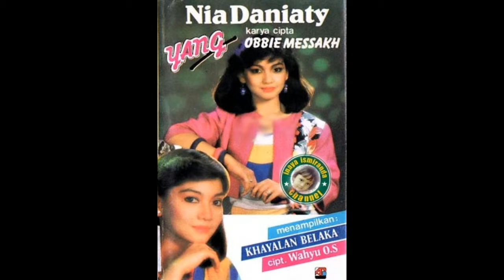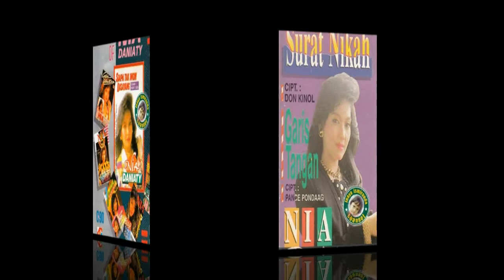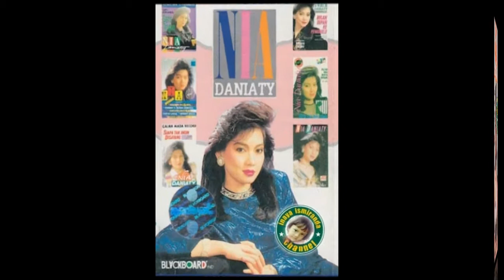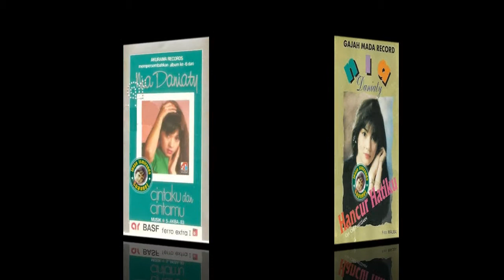Nia Daniaty ~ peganglah janjimu